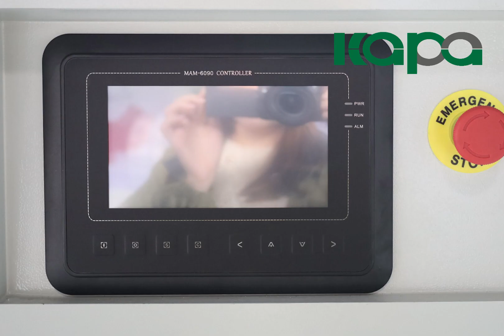screwaircompressor manufacturing compressor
This product is our factory's best-selling product, which is more energy-efficient and environmentally friendly than dry oil-free ones